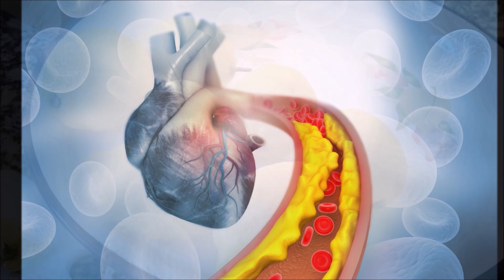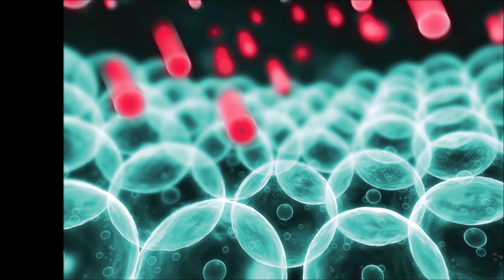Lütfen Çöpe Atmayın!!! Mutfakların En Büyük İsrafı